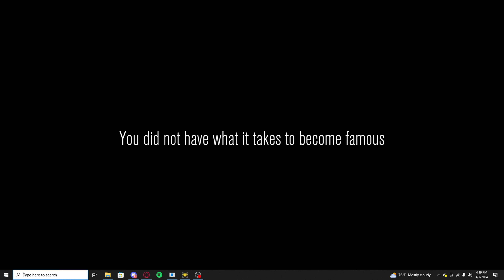We at it again ( Context Warning )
I steam almost everyday on twitch.

First episode of my South Park The Stick of Truth series